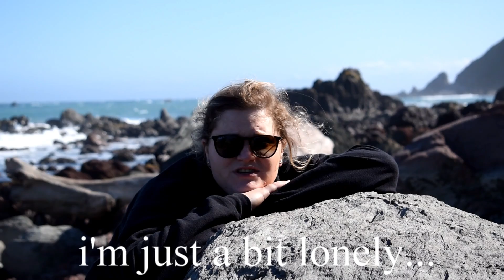New Zealand Adventure: Red Rock Reserve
New Zealand had sort of made up its mind to be a sunny day! So Hannah and I on our day off thought to explore something outside the CBD. Red Rock Reserve. We were packed with snacks and craft beer. Had some lovely talks, walks, and truths.